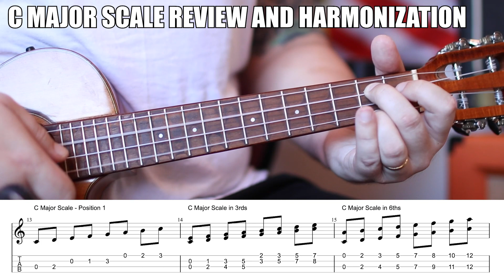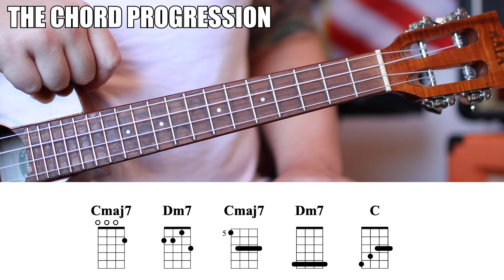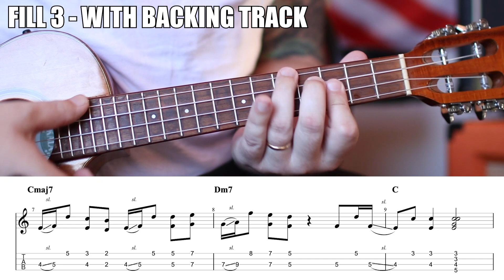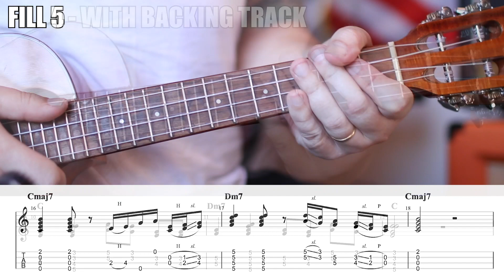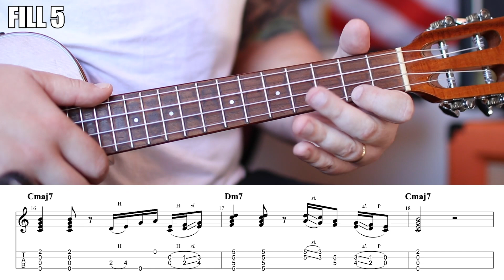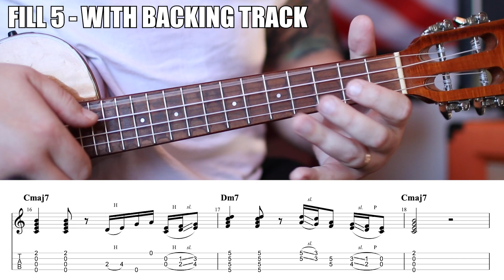5 Soul Music Fills/Licks inspired by Motown/Stax - Ukulele Tutorial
We are going to level up our rhythm skills by looking towards Motown and Stax records. Soul music, soul fills. People often times they look to me and they say "I want to play like you" and first off, that is extremely flattering, but there is a misconception of what I am doing. People think they need to master scales, which they do, so they can play solos, which sure they can but that is more of a playing with other people skill. So, how do you apply that knowledge and information to your playing, to a make make your covers sound better while you are playing alone? Rhythm. It is all about improving your rhythm skills. This one is going to come with a backing track as well so you can really iron out these ideas in time, because if you can't play these ideas in time they won't sound good, it is as straight forward as that. So, having that said, if these ideas are too hard for you simplify them, take the idea that is in 8th notes and make them 4er notes so you can keep them in time. Once you get there you can start to build them back up again.

5 Soul Music Fills/Licks inspired by Motown/Stax - Ukulele Tutorial